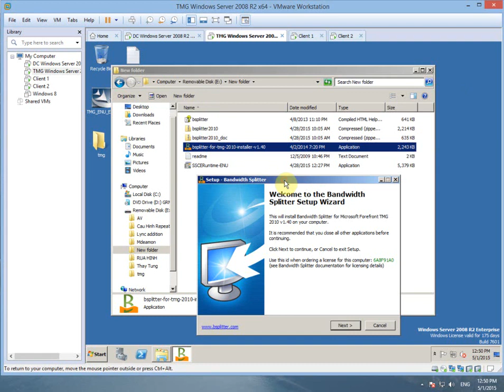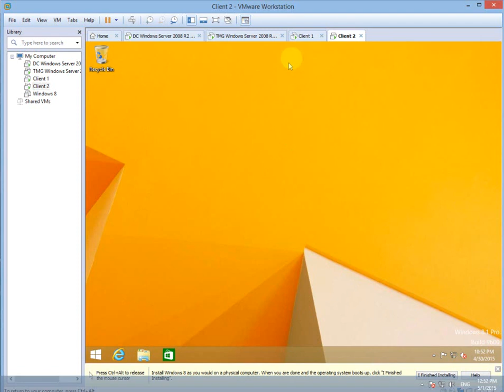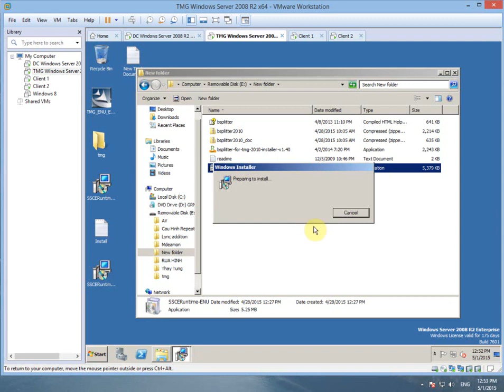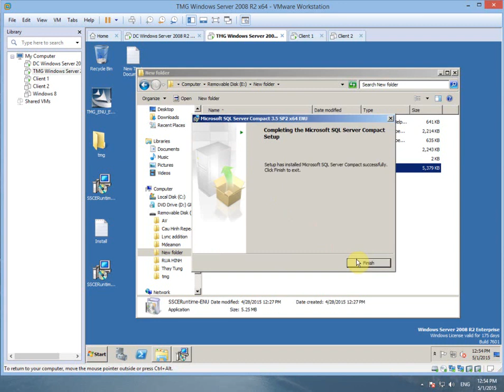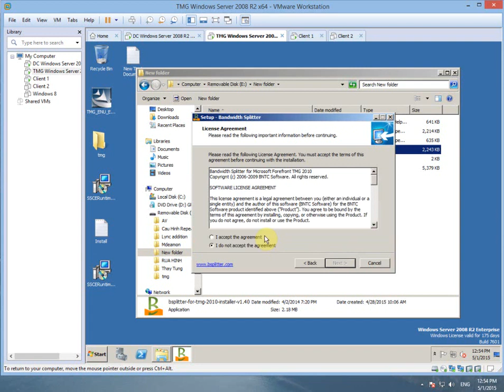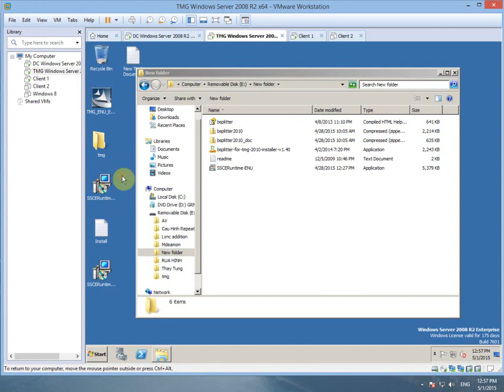Cài đặt và cấu hình Bandwidth Splitter cho TMG 2010 phần 1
Hướng dẫn Cài đặt Bandwidth Splitter cho TMG 2010